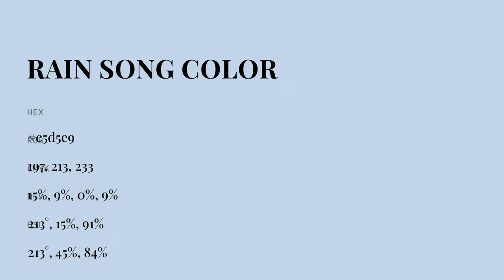Rain Song color c5d5e9 hex color - Blue color - Warm color c5d5e9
What color is Rain Song ? c5d5e9 hex color - Blue color - Warm color c5d5e9

Hex c5d5e9 Color Code is also known as Rain Song color.